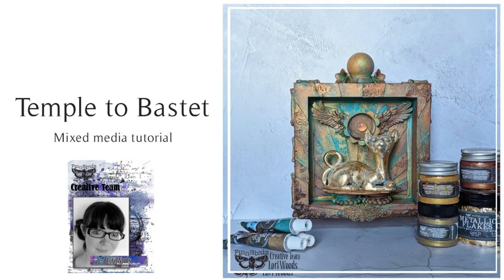Temple to Bastet mixed media project by Lori Woods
Hello creative friends!  I won a rather ugly cat statue as a joke prize in a quiz and I decided it needed a makeover. And what could be more fitting for a cat than to create a temple for it! I took my inspiration from Bastet, the Egyptian cat-headed goddess, and built a little feline shrine.